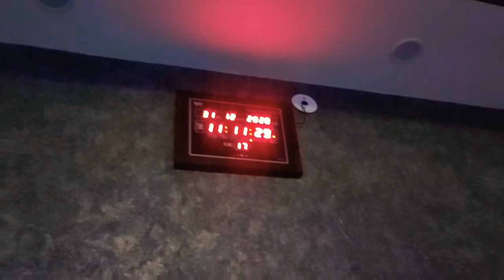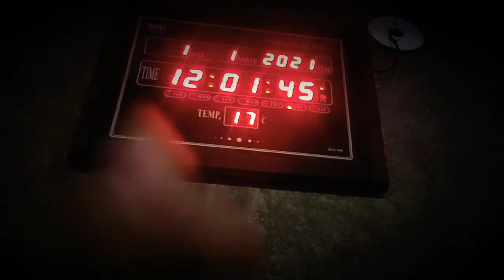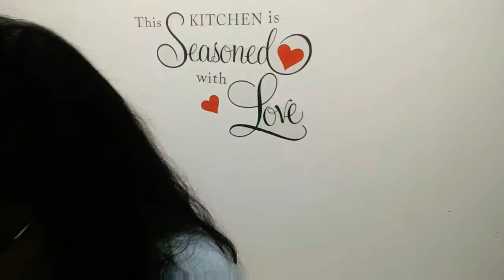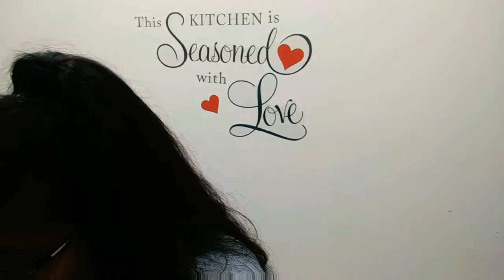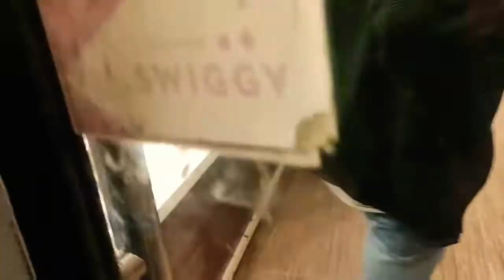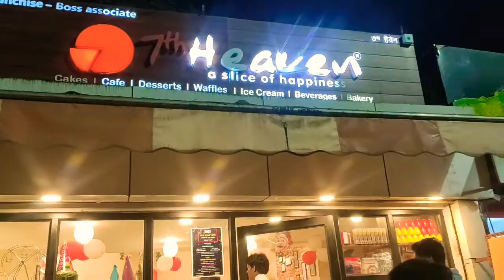A NEW YEAR FILLED WITH PEACE✌......#2021